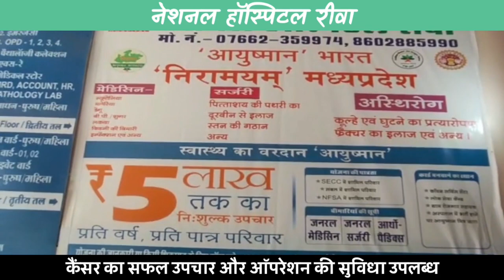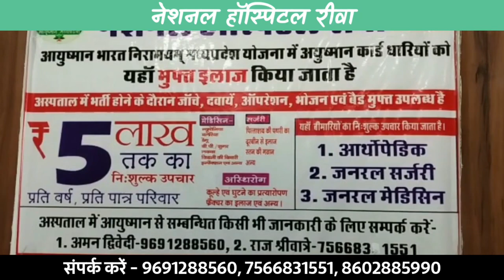🔻रीवा- विप्र सेवा संघ ने किडनी पेशेंट क़ो दिये 25 हजार, प्रदीप की दोनो किडनी खराब होने पर मिली मदद !